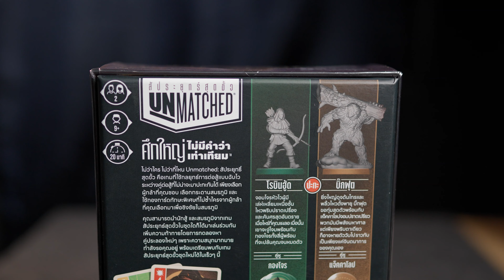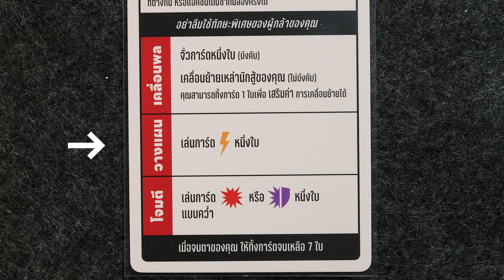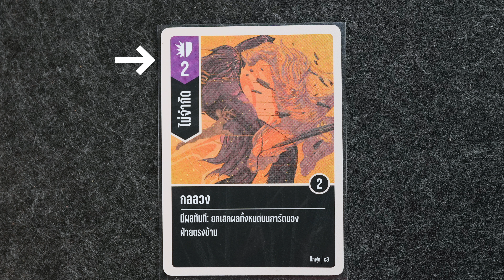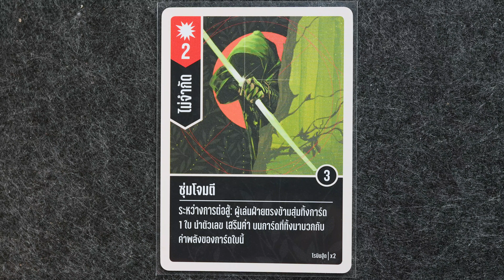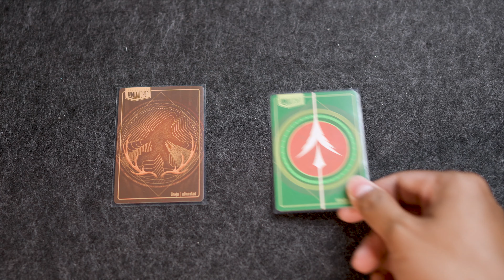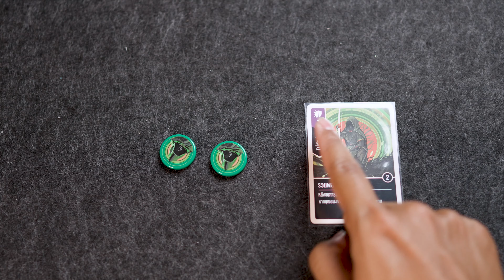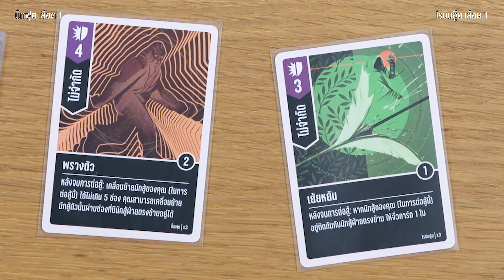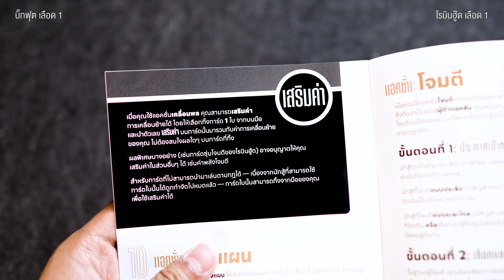ดรั๊งพาเล่น EP.23 | เกมดวล 2 คนสุดมันส์ Unmatched สัประยุทธ์สุดขั้ว Robinhood VS Bigfoot แปลไทย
Unmatched สัประยุทธ์สุดขั้ว Robinhood VS Bigfoot แปลไทย
Shopee

0:00 ช่วงสอนเล่น
0:32 Set up
1:41 การทำแอคชั่น
2:01 ส่วนประกอบของการ์ด
2:26 แอคชั่นเคลื่อนพล
3:42 แอคชั่นวางแผน
4:12 แอคชั่นโจมตี
6:17 เกมที่ 1
16:41 เกมที่ 2

สนับสนุนได้ที่นี่

ไมค์ ECM-B10 | BLINK ME | Zoom H1n
ไฟ Godox 60w | Forza60 | Zhiyun Molus G60 | Ulanzi LT028